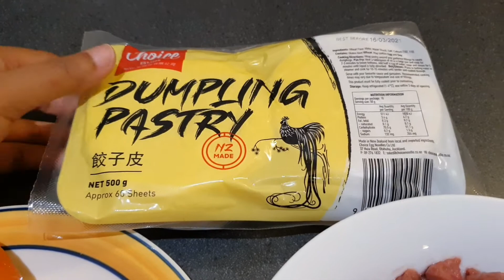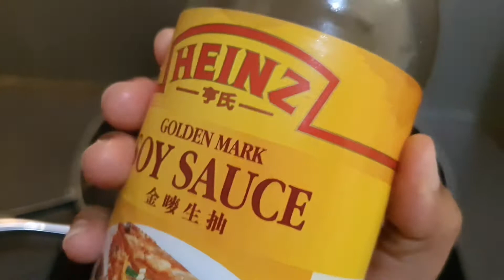Beef Dumpling || Mudah dan Enak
Beef Dumping Mudah dan Enak:

Bahan:
- 300 gr Daging Sapi Giling
- kulit dumpling
- 1 buah wortel
- 1/2 bawang bombay besar
- 3 siung bawang putih
- 1 sdm saos tiram
- 1 sdm soy sauce
- 2 sdm kecap manis
- gula pasir dan garam secukupnya
- sedikit air (utk merekatkan kulit dumpling)

Langkah - Langkah silahkan cek di video ^_^